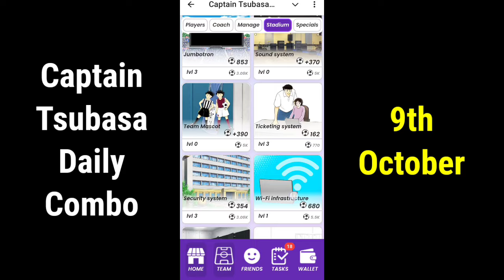Captain Tsubasa Daily Combo 9 October | Captain Tsubasa Airdrop Combo Today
Captain Tsubasa Daily Combo
Captain Tsubasa Daily Combo 9 October
Captain Tsubasa Daily Combo today
9 October Captain Tsubasa Daily Combo
Captain Tsubasa Airdrop Combo Today